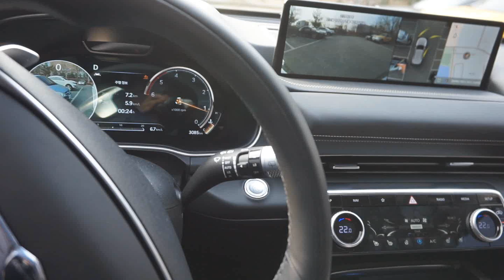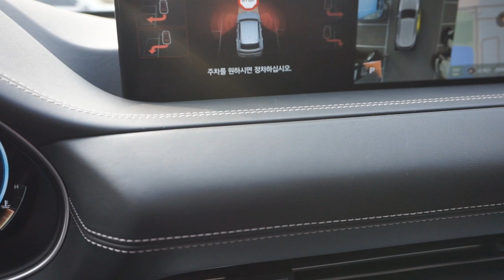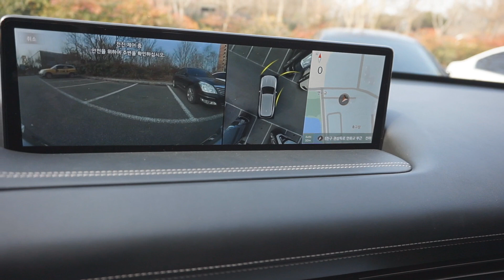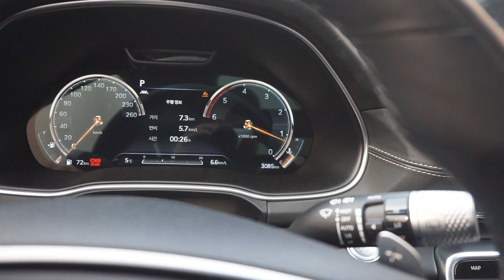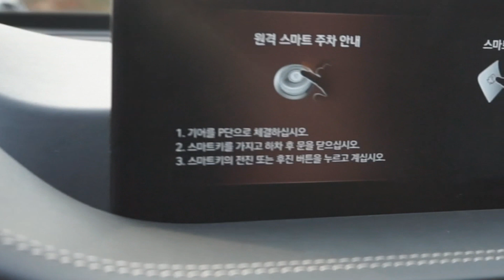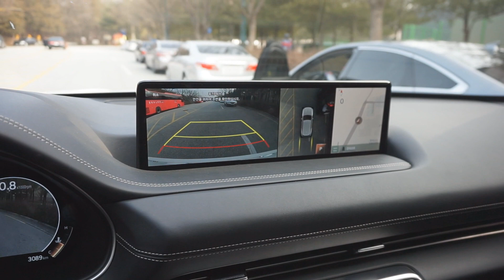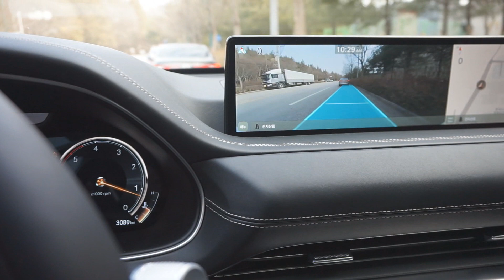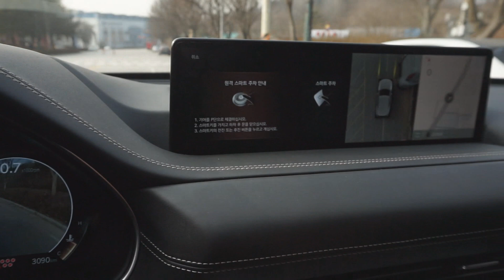★GENESIS GV80 원격 스마트 주차 따라하기 (Remote smart parking assist )★ - 가니가니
이번 GV80에 처음 적용되는
원격 스마트 주차 기능에 대해
급하게 찍어봤습니다.
미리 테스트 하지 않은 리얼 첫 테스트라
많이 긴장하기도했네요.^^

이번 신기술로 앞으로도 더 많은 차량들에
적용될걸로 예상합니다.^^